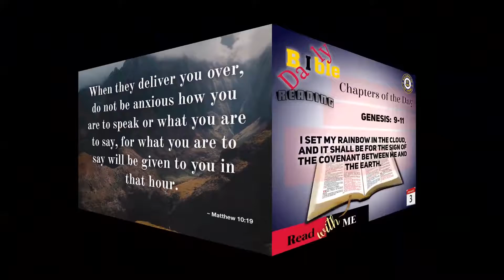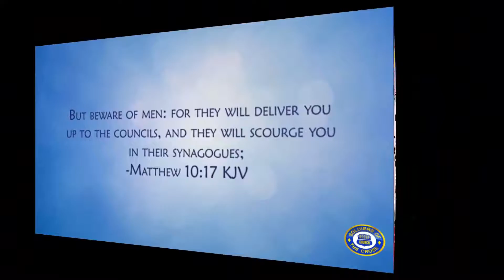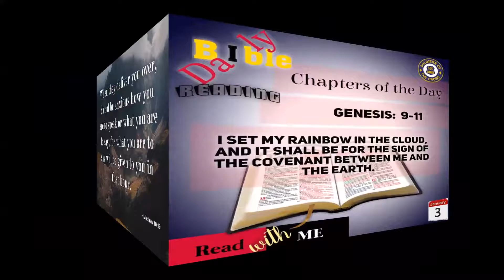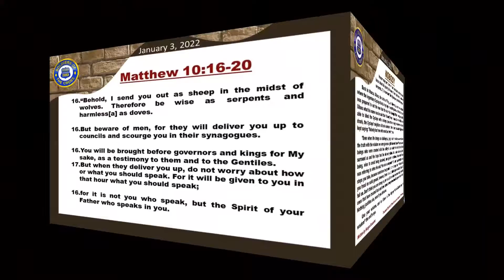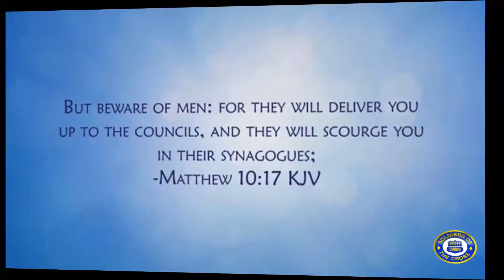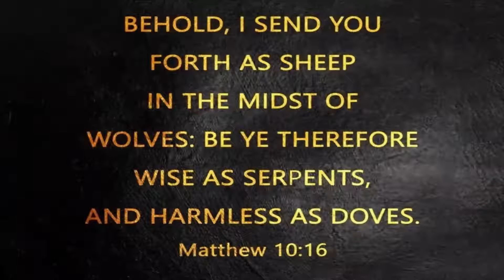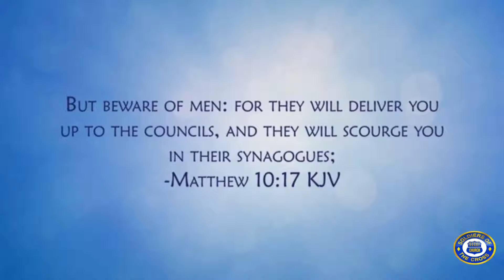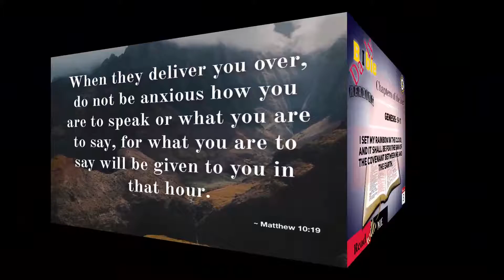SCC Daily Devotional: Nobody